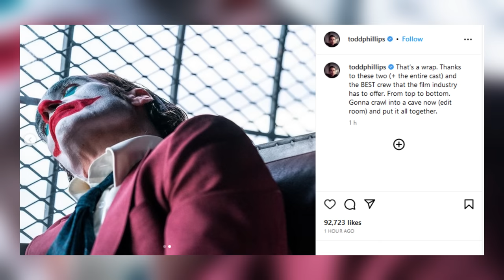JOKER 2: Folie à Deux - Official New Look (2024) Lady Gaga as Harley Quinn, Joaquin Phoenix Movie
Director Todd Phillips shares new official look at Lady Gaga as Harley Quinn in Joker 2 Folie à Deux

Joker: Folie à Deux is an upcoming American musical psychological thriller film directed by Todd Phillips. The film serves as the sequel to Joker (2019). The film stars Joaquin Phoenix reprising his role as Arthur Fleck / Joker, alongside Lady Gaga, Zazie Beetz, Brendan Gleeson and Catherine Keener.

Todd Phillips celebrated the wrap of filming on Joker sequel Joker: Folie À Deux with an Instagram post featuring stars Joaquin Phoenix and Lady Gaga.

With Phillips now off to the edit "cave" (as he describes it), speculation can really start to bubble up as to what this sequel to the Oscar-winning original is actually about.

We do know that it'll be set partly in Arkham Asylum (where Phoenix's wannabe comedian-turned-psychopathic clown figure ended up at the close of the original) and that it'll feature a big musical element. Oh, and we're long past the point where anything is debating whether Gaga's playing Harley Quinn (traditionally the Joker's great love/victim) we're all more intrigued to lean what spin Phillips has put on her and their dynamic.

It seems that in the movie, Harley Quinn has two main looks. We’ve seen her with long blonde hair and little makeup in normal clothes, and then what seems to be her after her total descent into madness.

The new image of Gaga as the Joker's infamous paramour Harley Quinn/Dr. Harleen Quinzel sees her donning smudged make-up and standing in what could be an elevator - similar to the one we see in Arthur Fleck/the Joker's apartment block during the 2019 film.

The new film won’t be part of the new DC Universe taking shape under the leadership of James Gunn and Peter Safran, as it will fall under the DC Elseworlds label which would also include Matt Reeves’ The Batman 2.

Although Joker 2 may have wrapped, the sequel isn’t set to be released until October 4, 2024.